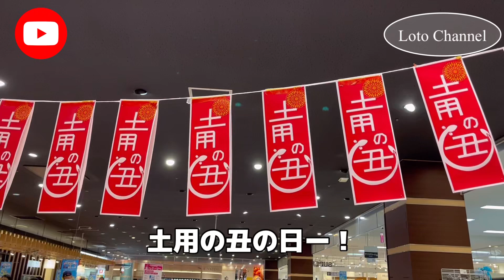【突然ですが占ってもいいですか？】突然ですが触ってもいいですか？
突然ワンコに触ってみました！